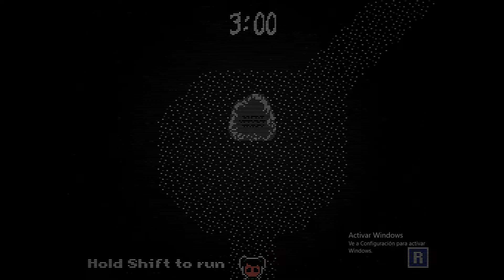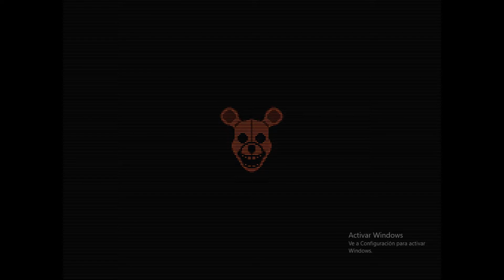Five Nights at Candy's 3 Noche 3 y 4